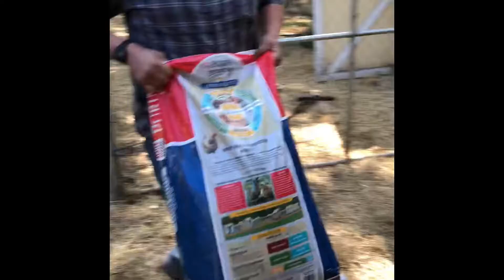Chicken time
In this video you will get a glimpse of us mixing feed, giving out some scraps and some chicken meeting.